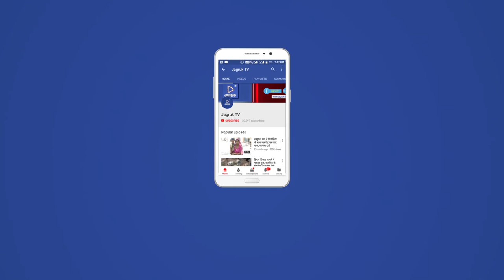JAGRUK TV : जोधपुर : पूर्व छात्रसंघ अध्यक्ष की पुण्यतिथि पर किया रक्तदान।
पूर्व छात्रसंघ अध्यक्ष की पुण्यतिथि पर किया रक्तदान
स्मृति में गाए भजन, चिकित्सा जांच भी की
जोधपुर। जयनारायण व्यास विश्वविद्यालय के पूर्व छात्रसंघ अध्यक्ष भोमसिंह राठौड़ की चतुर्थ पुण्यतिथि शनिवार को कई कार्यक्रमों के साथ मनाई गई। इस अवसर पर कई छात्रों ने उनकी स्मृति में रक्तदान किया।
कार्यक्रम संयोजक गजेंद्रसिंह ने बताया कि पूर्व छात्रसंघ अध्यक्ष भोमसिंह राठौड़ की चतुर्थ पुण्यतिथि पर ओल्ड कैंपस स्थित जसवंत हॉल में रक्तदान व चिकित्सा जांच शिविर का आयोजन किया गया। शिविर में कई छात्र-छात्राओं, भोमसिंह राठौड़ के परिचित, मित्र और अन्य लोगों ने रक्तदान कर उन्हें श्रद्धांजलि दी। इस अवसर पर यहां भजनों का दौर भी चला।